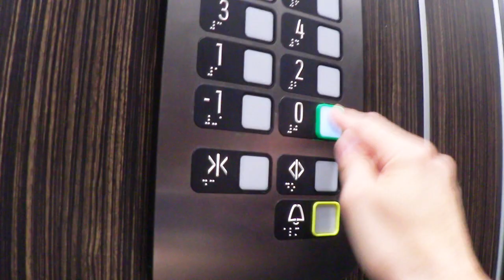Le parking à la côte belge - FREDMAN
La galère du ticket de stationnement à la côte belge.